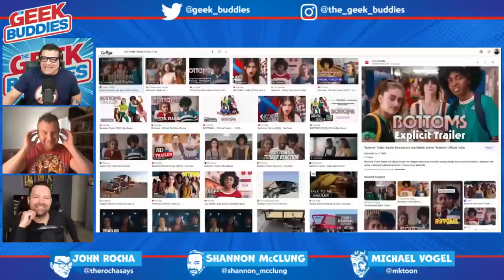Is SUPERMAN LEGACY Casting Final, Will Summer Movies Underperform in Theaters - THE GEEK BUDDIES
The SUPERMAN LEGACY casting is reportedly down to 6 people according to Deadline with NICHOLAS HOULT, DAVID CORENSWET, RACHEL BROSNAHAN, and EMMA MACKEY as the odds on favorites. The Geek Buddies give their thoughts on these selections and if they're really all auditioning for just Superman and Lois Lane. They also talk the trailers for TWISTED METAL, THE AFTERPARTY S2, and WARRIOR S3, and dive into the box office predictions for TRANSFORMERS RISE OF THE BEASTS, INDIANA JONES 5, and talk about the disappointing start to the Summer.  Plus, Rocha's Rapid Fire segment returns!

John Rocha, Michael Vogel and Shannon McClung talk about all of this and more on this episode of THE GEEK BUDDIES!

Chapters:
0:00 Intro and Rundown
3:20 SUPERMAN LEGACY Narrows Casting to 6 Actors, Is it Final?
20:50 Twisted Metal, Warrior S3 and The Afterparty 2 Trailers
35:00 Rocha's Rapid Fire Segment - Quick Thoughts on Numerous Topics
52:52 Will 2023 Summer Movie Season and its Box Office Be Disappointing?